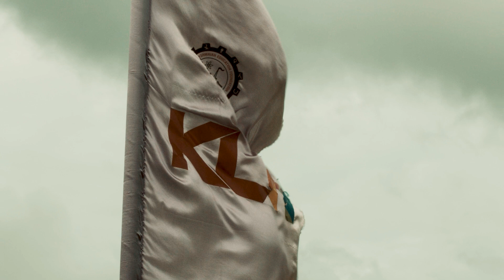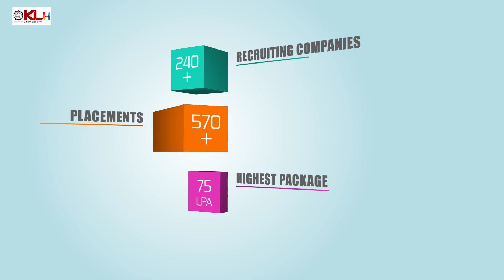Why KLH Aziznagar is Every Student’s Dream Campus | Placements, Innovation & Campus Life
Discover why KLH Aziznagar Campus is one of India’s fastest-growing hubs of innovation, career success, and vibrant student life. 🌟
From world-class infrastructure, AI & Data Science labs, and Cyber Security programs to 100% placement assistance with packages up to 75 LPA, KLH Aziznagar is redefining higher education. 🚀

🎓 What you’ll see in this video:
 ✔️ Cutting-edge programs in engineering, management & sciences
 ✔️ 60+ entrepreneurship & cultural events with industry giants like Tech Mahindra & WiiHub
 ✔️ Startup launchpad & innovation-driven ecosystem
 ✔️ Student-friendly campus with fitness centers, fests, and more
 ✔️ Global career opportunities & mentorship-driven learning
💡 At KLH Aziznagar, it’s not just education—it’s the gateway to your dream future.
📌 Apply now and take the leap toward innovation, success, and unforgettable campus life.